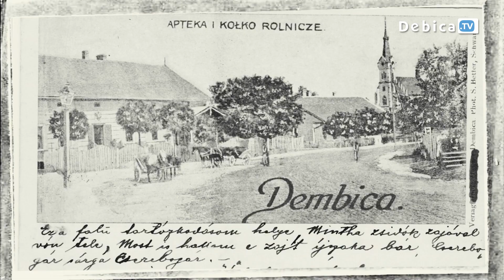„MIASTO” – premiera filmu o Siostrach Służebniczkach już 11 czerwca!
Jaka byłaby Dębica bez Sióstr? Ten film ma być próbą odpowiedzenia na to pytanie. „MIASTO” –  najnowsza produkcja zrealizowana z okazji 140 rocznicy przybycia Sióstr Służebniczek do naszego miasta. Premiera już 11 czerwca o godz. 17.00 w sali pod Kościołem Klasztornym.
To „przedstawienie młodemu pokoleniu Dębiczan i nie tylko, złożoności historii i przybliżenie prawdy historycznej „Miasta”, w którym od 140 lat pełnią swoją posługę Siostry Służebniczki” –  czytamy na stronie Zgromadzenia, które zachęca do przybycia na premierę filmu.